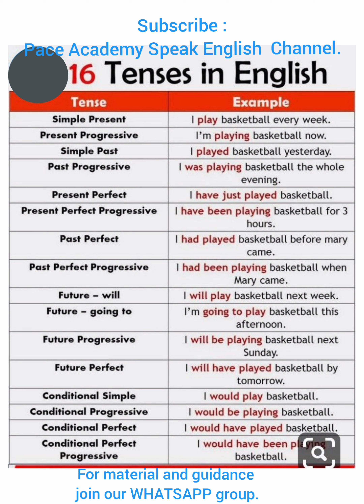Assistant Professor Recruitment Karnataka 2021|Compulsory English Paper|Most important questions